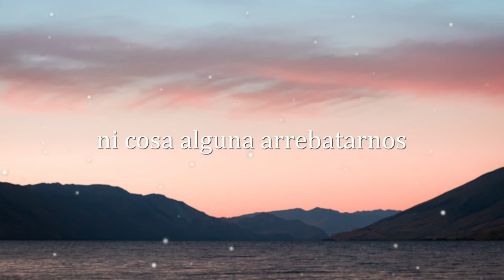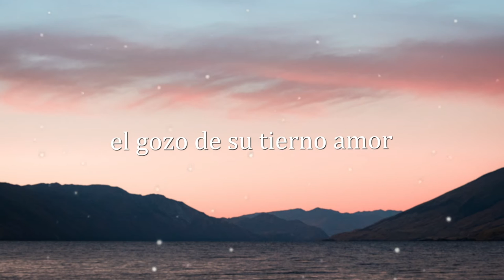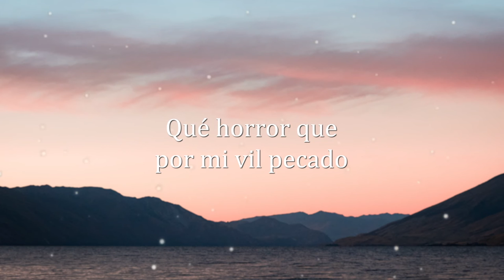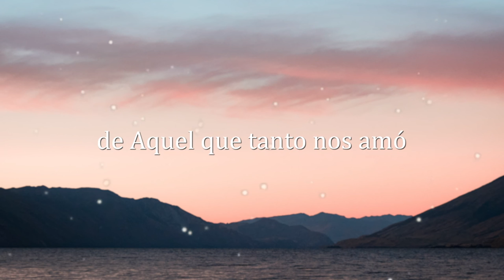Himno: Jamás Podrá Alguien Separarnos - Interpretado por William Pérez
En esta emotiva interpretación en vivo, el talentoso cantante de música cristiana William Pérez presenta el himno "Jamás Podrá Alguien Separarnos". Este hermoso himno habla del amor incondicional de Dios que nunca nos abandona y siempre nos acompaña, sin importar las circunstancias. Con su voz potente y llena de pasión, William Pérez lleva esta canción a otro nivel y toca los corazones de quienes lo escuchan. Si estás buscando un momento de reflexión y adoración, este video es para ti. ¡No te lo pierdas!

LETRA:

Jamás podrá alguien separarnos
de Cristo nuestro Redentor
ni cosa alguna arrebatarnos
el gozo de su tierno amor:
ni luchas, pruebas o dolores,
ni amenazas o aflicción;
ni aun este mundo y sus honores,
su pompa, gloria y tentación.

Con furia loca lo azotaron,
y así humillaron al Señor,
y sin piedad atravesaron
las manos de mi Salvador.
A esos pies que caminaron
para sanar y bendecir,
horribles clavos traspasaron,
la suerte humana al compartir.

Qué horror que por mi vil pecado
el Salvador así sufrió,
que por mis culpas fue azotado
y burlas crueles recibió.
¿Ingratos hemos de alejarnos
de Aquel que tanto nos amó,
y con anhelo de salvarnos
su propia vida entregó?